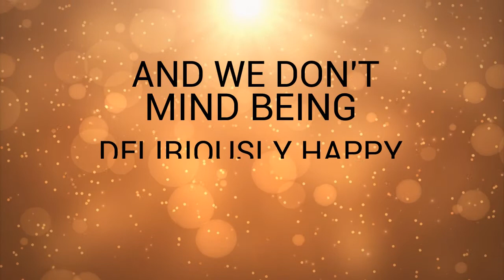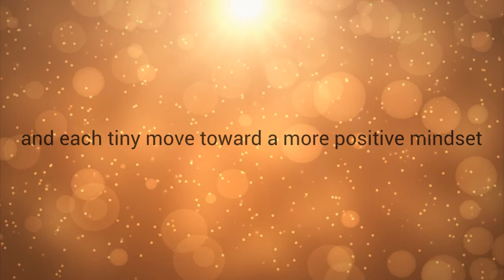International Day of Happiness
March 20 may seem like just another day, but here at District 50, we're celebrating International Day of Happiness. Join us as we celebrate the employees who make our school district a happier, more positive place to work!